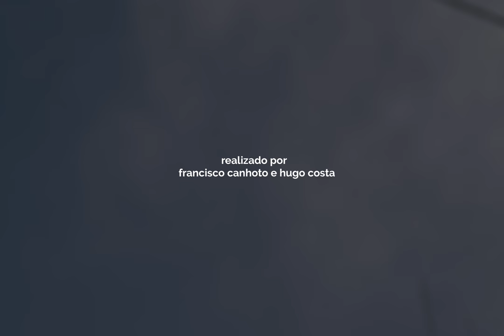Hugo Costa - Sombras e Luzes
teledisco para a canção do álbum "Isto é o Vento", de Hugo Costa

realizado e montado por Francisco Canhoto e Hugo Costa
com Emília Veloso e Hugo Costa

letra:
Lágrimas matinais
Escorrem no tecido do lençol
Por debaixo do céu branco
Noites carnais
Iluminadas pelo sol
Cobertas pela brisa da manhã

Sombras e luzes do amor
- gravado, misturado e masterizado por Francisco Duque nos Estúdios Camaleão
- produzido por Hugo Costa
- todas as canções da autoria de Hugo Costa

Hugo Costa - Voz, Piano, Guitarra Acústica e Elétrica, Harmónica
Nuno do Lago - Bateria
Duarte Vicente - Acordeão
João Lobo - Contrabaixo
Francisco Melo - Baixo Elétrico
José Lobo Antunes - Arranjos Vocais
Paulo Tato Marinho - Gaita de Foles
Rui Nunes - Clarinete
Tomás Martin - Saxofone